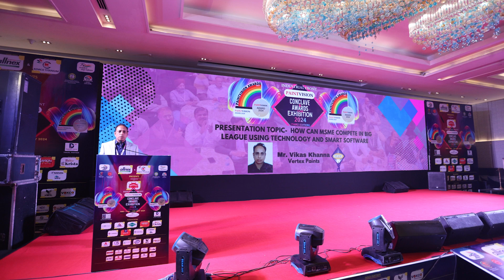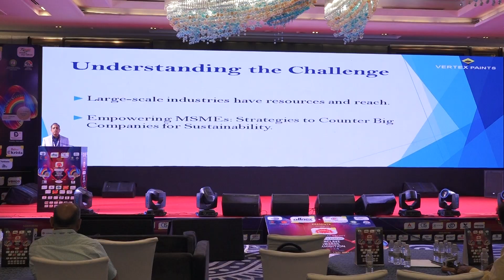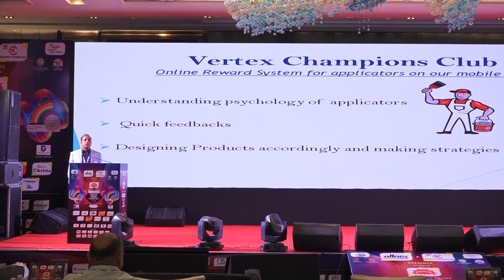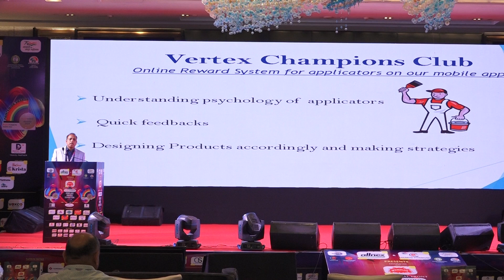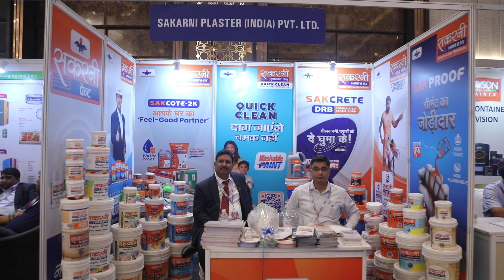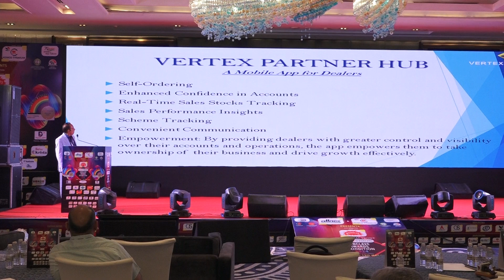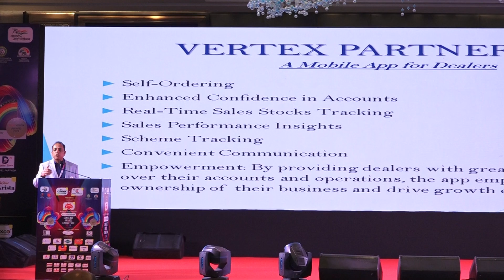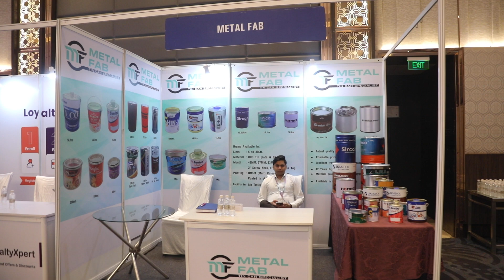Paintvision Conclave 2024 | Presentation by Vertex Paints, Punjab